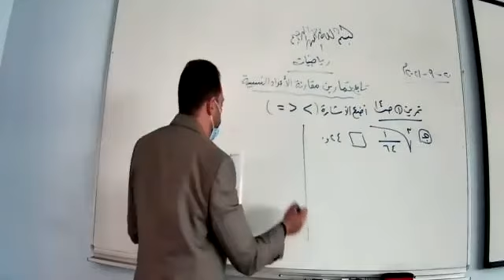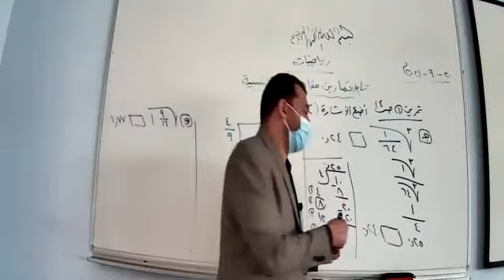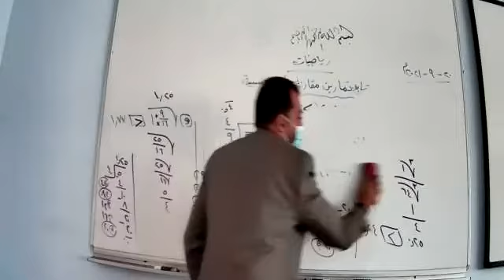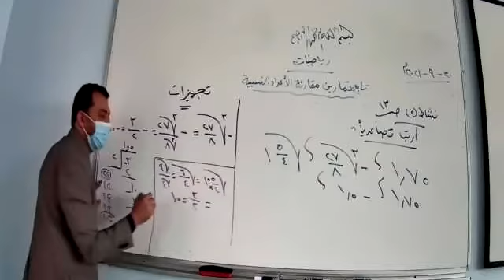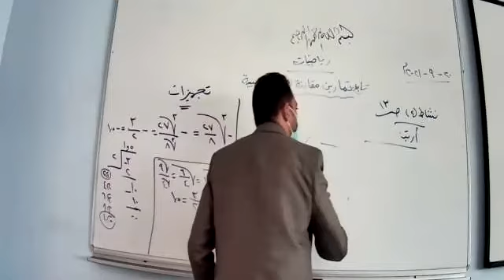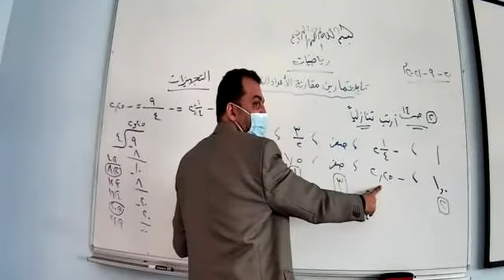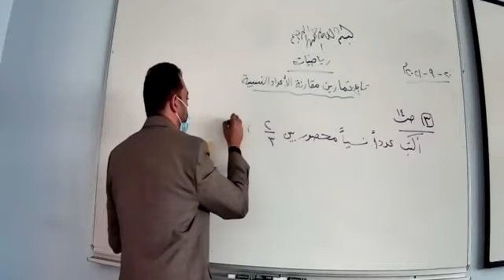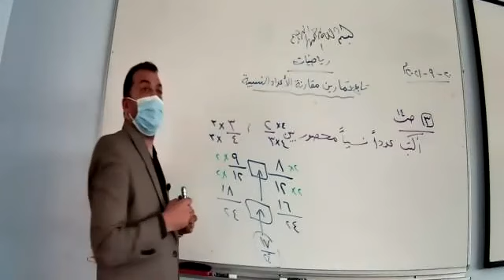ثامن - رياضيات - تابع تمارين االمقارنة بين الاعداد النسبية